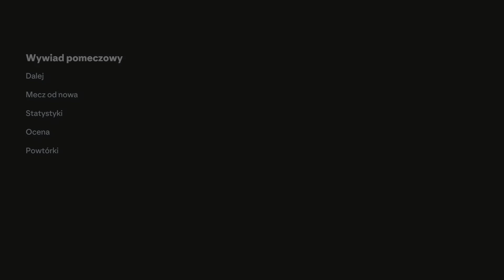Mistrzostwo Premier League.EAFC 24 kariera Manchester United S2 [#16]